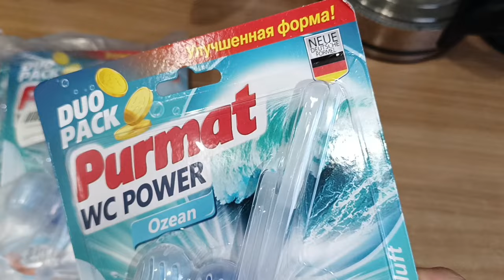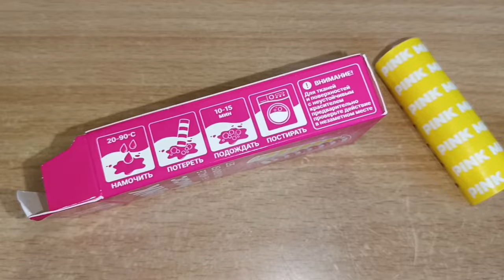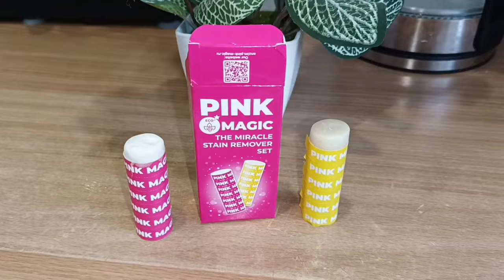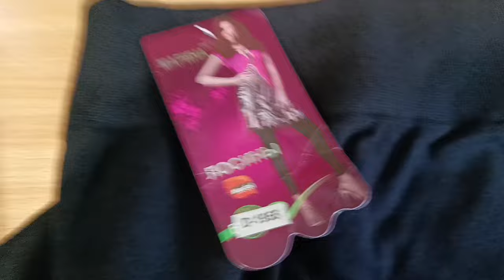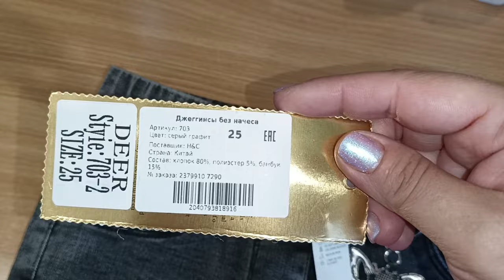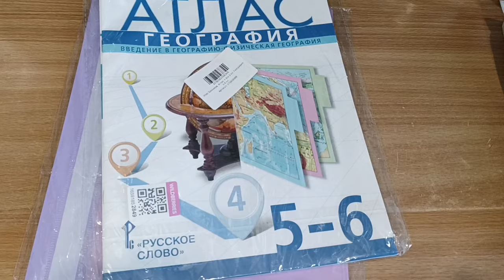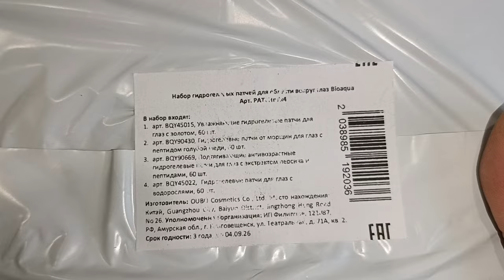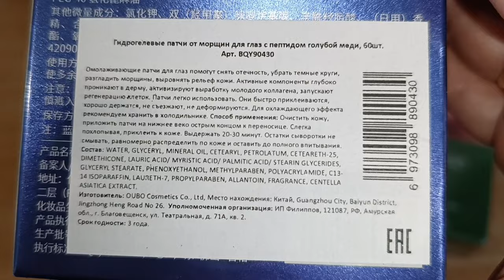НУ ОЧЕНЬ УДАЧНЫЕ ПОКУПКИ ОДЕЖДЫ НА ВАЙЛДБЕРИС 🥰 МОТИВАЦИЯ НА УБОРКУ👌🏽 БЮДЖЕТНЫЕ НАХОДКИ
ВСЕМ ПРИВЕТ!!
В этом видео покажу удачные покупки на вайлдберис, озон и Яндекс маркете. Интересные и бюджетные находки, одежда с Вайлдберриз, карандаш для выведения пятен Pink Magic, выводим самые сложные пятна и загрязнения и многое другое!

РЕКЛАМА ООО «ЛАЙМ» ИНН 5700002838 Erid=LjN8JzNyq